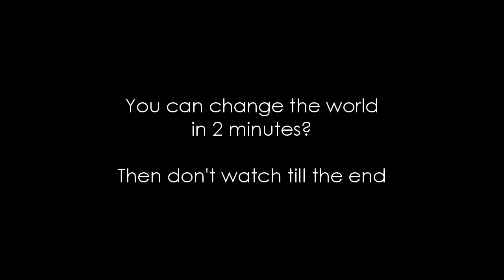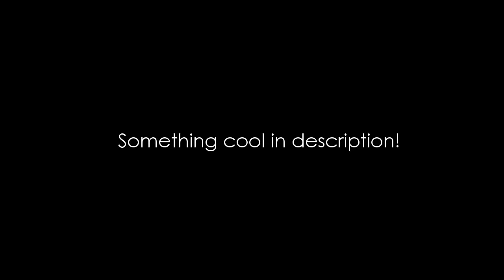When a gamer gets a PC from another universe [Part 1]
Read me.

Yeah I know part 1 is boring. but part 2 will be cool!

Softwares I use:
adobe animate
camtasia